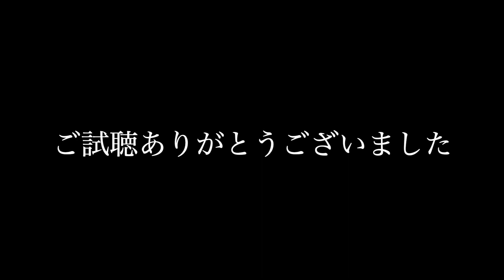トラフズク Long-eared owl 上級（野鳥稀少度）大阪府 枚方大橋 野鳥動画１６番目 虎模様のミミズクです 2022年はトラ年です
枚方大橋を下がったところにトラフズク４羽きているとの情報でいきました。　ただし河川敷の駐車場は開門９時で駐車に少し困りました。　トラフズクは夜行性で、昼間は灌木の枝の中に隠れておりなかなか撮影はしにくいです。　町が近いので、大勢のバーダーで混雑もあり撮影には苦労しました。　河川敷では散歩やランニングの人もいてみんな譲り合いながらそれぞれに楽しみました。たのしい出会いもありました。　河川敷いいです。アメイジング!  2022年はトラ年です。
I was informed that there were 4 long-eared owls down the Hirakata Bridge. However, the parking lot on the riverbed was a little difficult to park at 9 o'clock. Long-eared owls are nocturnal and hidden in shrub branches during the day, making it difficult to shoot. Because the town was near, it was difficult to shoot because it was crowded with many birders. There were people walking and running on the riverbed, and everyone enjoyed each other while giving in to each other. I also had a fun encounter. The riverbed is good. 　Amazing!   2022 is the year of the tiger.